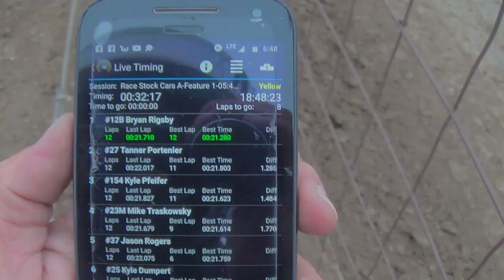Salina Speedway 6th Annual "Mid America Clash" IMCA Stock cars *A Feature* 9-30-18